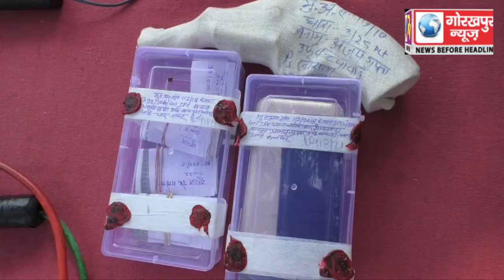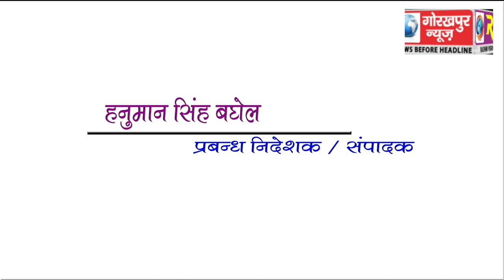GORAKHPUR NEWS 18-02-2018